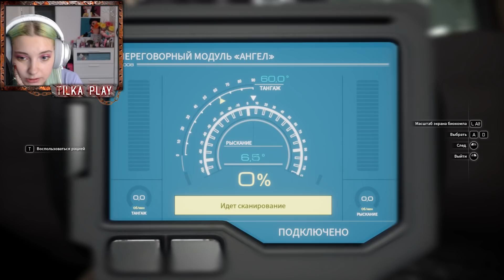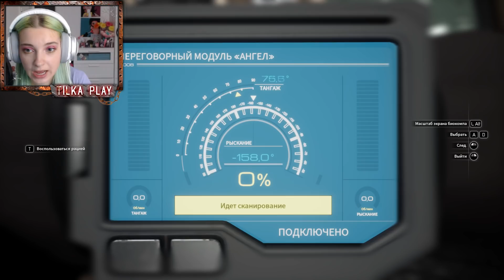СУЩЕСТВА ИЗ ПЫЛИ ► MOONS of MADNESS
Всем привет, добро пожаловать на мой новый Игровой канал Тилька Play - сегодня я буду проходить Хоррор MOONS of MADNESS, действие которого происходит на базе, которая находится на Марсе... Конечно же там начнутся проблемы)